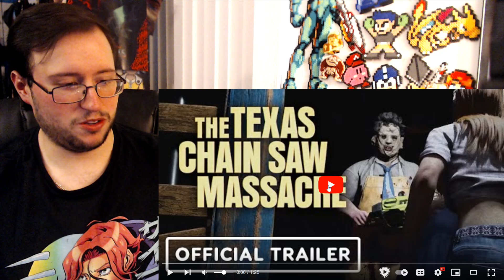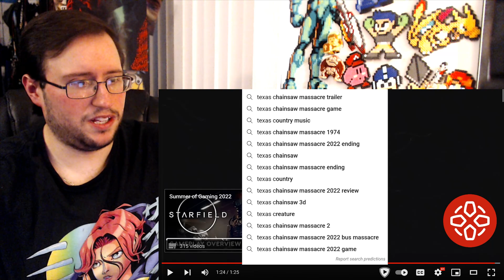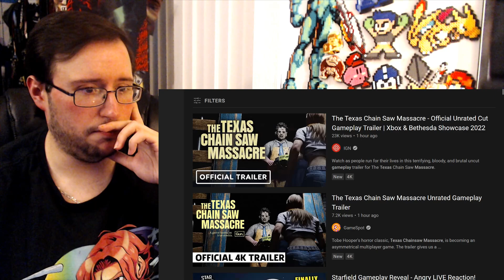Gor's "The Texas Chain Saw Massacre" Unrated Cut Gameplay Trailer REACTION